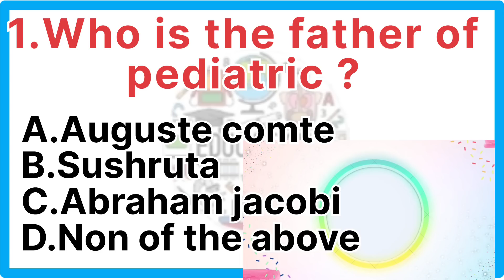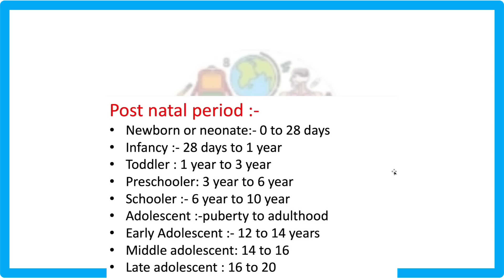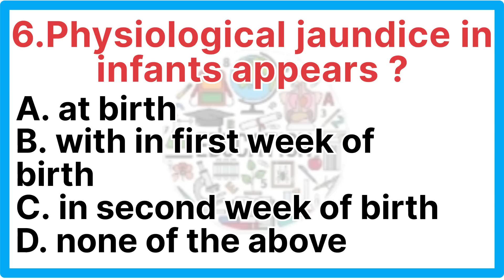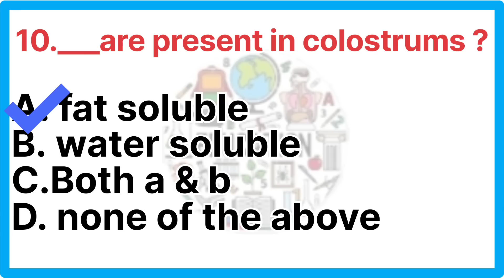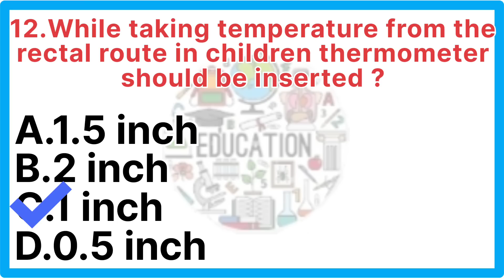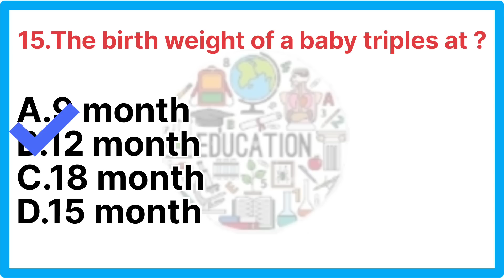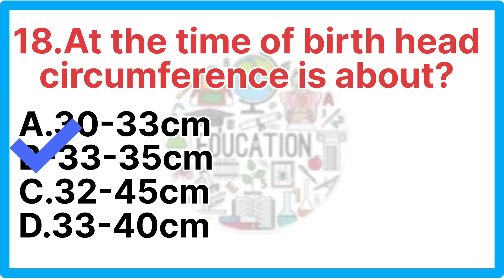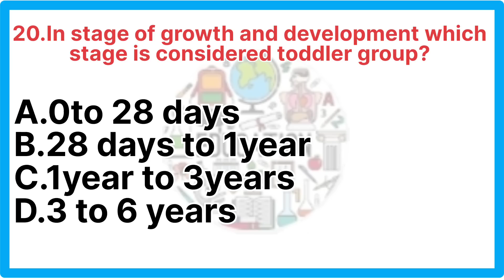Child health nursing important Questions and answers#nursing odisha childhealth ossc new #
Child health nursing important Questions and answers#nursing odisha childhealth ossc new subhashree Barik osssc anm gnm india #